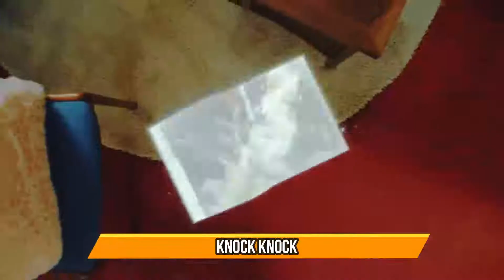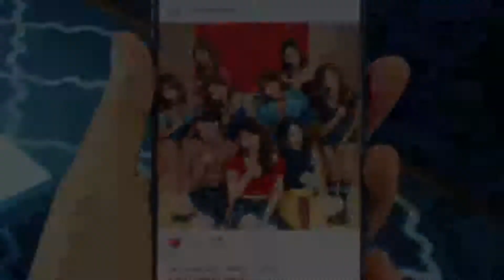every twice mv but it's only the song title pt.1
SUPPORT TWICE XOXO